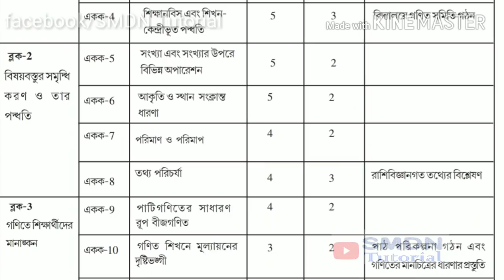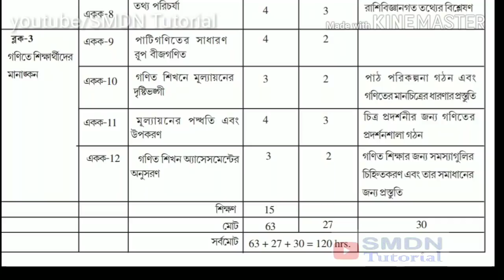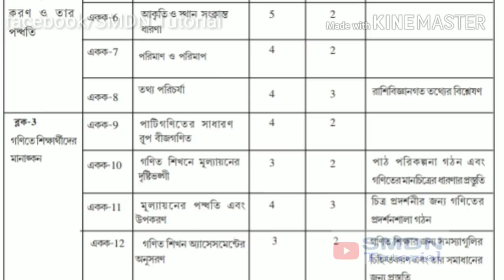504 Syllabus, Block, Unit l Preparation for exam । SMDN Tutorial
Collect your Syllabus copy free